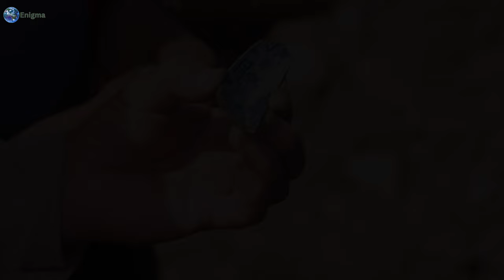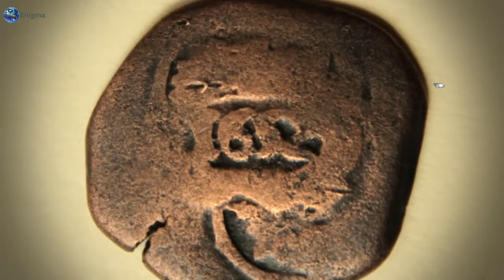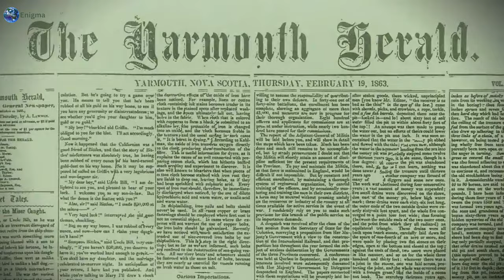Rick Lagina Made A Unexpected Discovery During Excavation on oak island!!